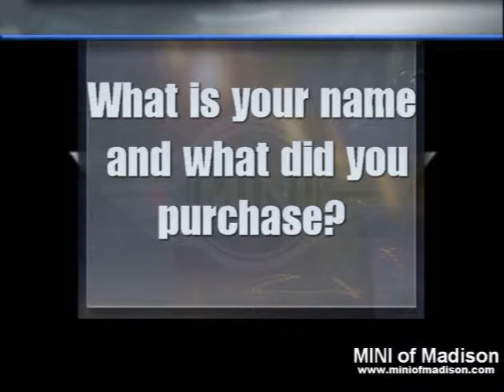Ken from WI purchases a 2014 F56 MINI Cooper Hardtop from Kyle Fetters at MINI of Madison